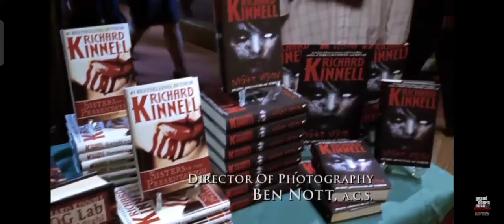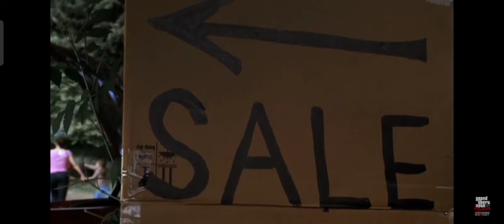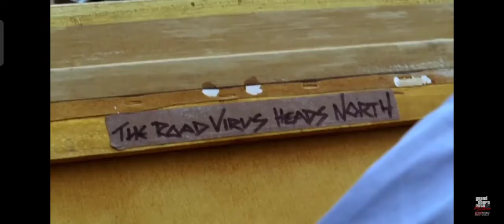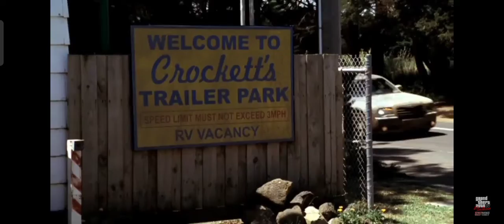Nightmares 🔥 Horror movie